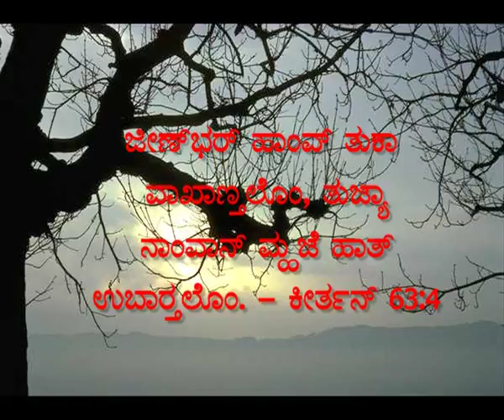Maggie Pinto, Paladka